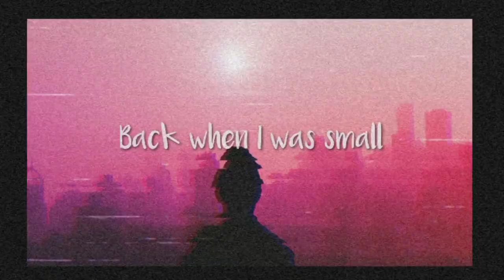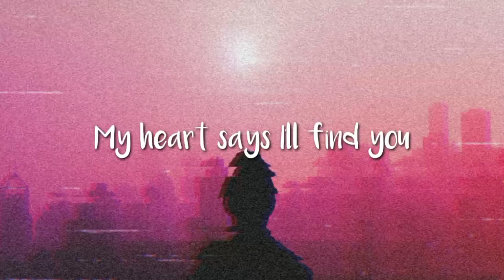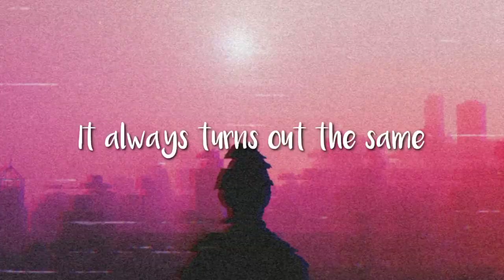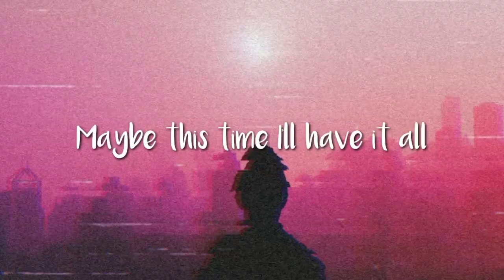Fallin' - Teri DeSario | Badidang's Cover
Hello Badidang's!

Here's my first ever cover song! I hope you like it ❤ Enjoy!!

FOLLOW MEEE!!